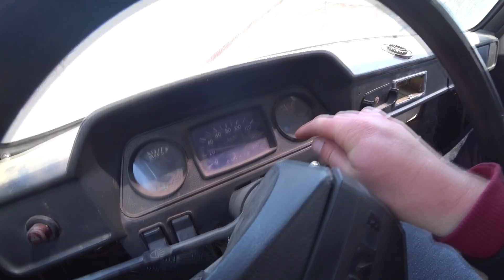ОТКОПАЛИ ОРУЖИЕ,КОТОРОМУ 200 ЛЕТ МЕТАЛЛОИСКАТЕЛЕМ! Нашли клад,много монет!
Всем спасибо за то  что смотрите мои Влоги и подписываетесь на канал!!!

► ► ► Всем привет! Меня зовут Виталий Зеленый! Я снимаю видео ВЛОГИ! В этом видео мы поехали на крутое место искать клад на металлоискатель! Нашли много интересного!